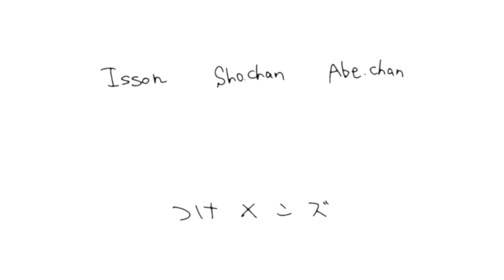【検証】満腹状態でも”わたあめ”なら無限に食える説！！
わたあめならお腹いっぱいの状態でも食べれるんじゃね？
と言うことで満腹状態でどれだけ食べれるか検証してみました！！
果たして説立証なるか？